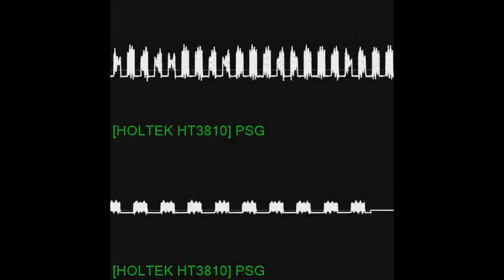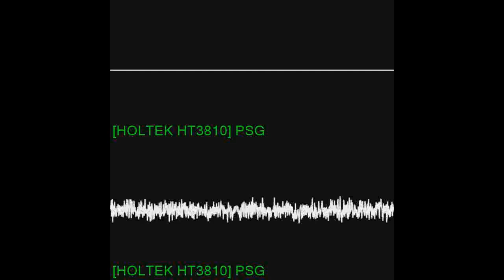Holtek HT3810E Recreation Attempt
I tried this, most likely the only one of these videos I'm uploading as I'm gonna try and focus on siren content.
(i had to Rerender this video because I found out the Polyphony was only 2)